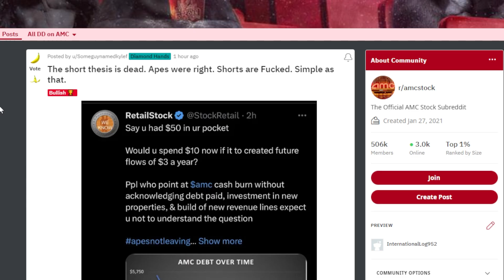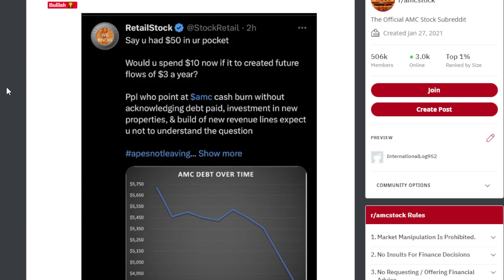AMC STOCK: THEY ARE TELLING US TO DO THIS!!